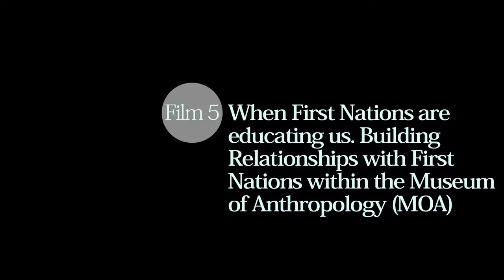Susan Rowley. Film 5. When First Nations are educating us. (...)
« Susan Rowley. Film 5. When First Nations are educating us. Building Relationships with First Nations within the Museum of Anthropology (MOA) »

Susan Rowley is professor at UBC and curator at the Museum of Anthropology (Vancouver, Canada)

Date : September 26th, 2016 (Vancouver, Canada)

Team
Interviewer : Frédéric Benjamin Laugrand
Camera : Emmanuel Luce
Sound : Anthony Melanson